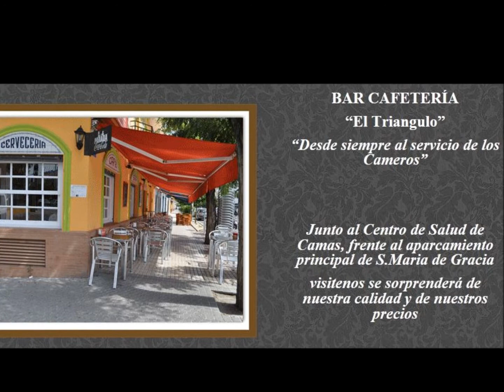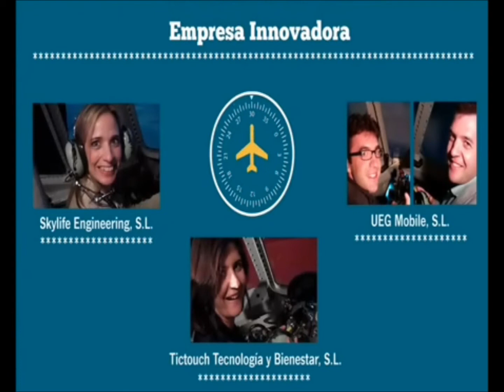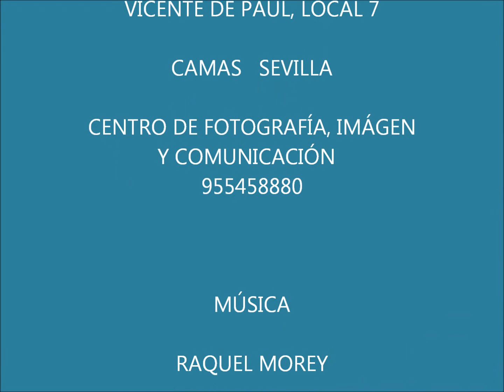V ENCUENTRO EMPRENDEDORES DE SEVILLA NOVIEMBRE 2011 TELEVISIÓN DE CAMAS SEVILLA